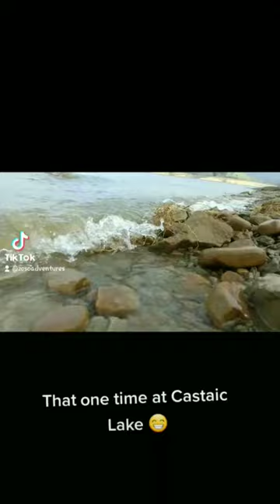Castaic Fishing! Such an adventure! 🎣